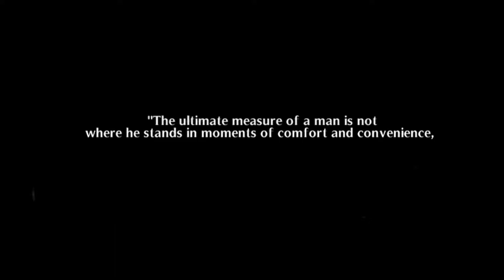It's you vs.